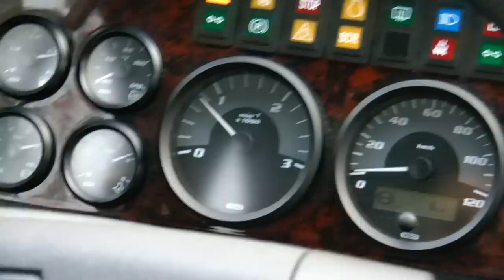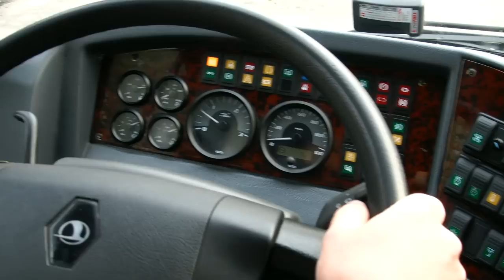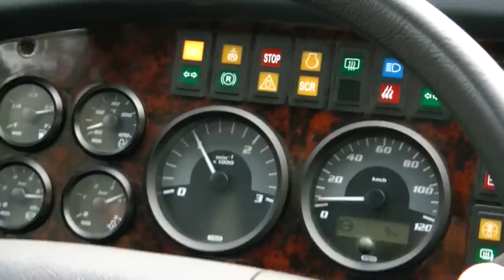Lekcja 2a Ruszanie autobusem z 1000 obrotów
Drugi sposób ruszania, który dobrze sprawdza się w sytuacji kiedy nie musimy się spieszyć i manewr nie wymaga od nas dużej precyzji. Obejrzyj film i zobacz ten instruktaż. Jeśli szukasz dobrego instruktora zadzwoń pod numer 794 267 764 i umów się z Krzysztofem Dąbrowskim na pierwszą jazdę. Po więcej informacji zapraszam na bloga